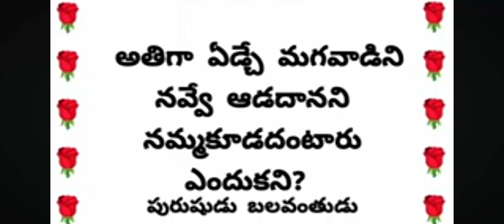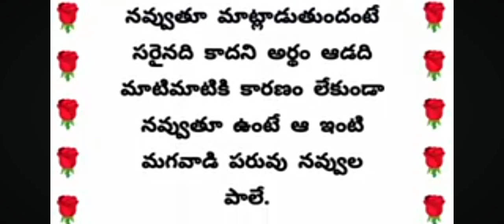Telugu devotional, talapatranidhi, informational videos#trending